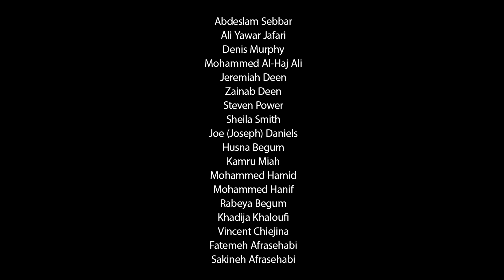Stormzy, Akala, Adele & friends are UnitedForGrenfell | GRM Daily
UnitedforGrenfell - 18 months on from the Grenfell tower fire that killed 72 people in central London, Stormzy, Adele, Marcus Mumford and Akala have joined with Grenfell United, the survivors, and families bereaved by the fire in an appeal for national change so a tragedy like this never happens again.

The survivors and bereaved are calling on the public to join their campaign for safe housing and change